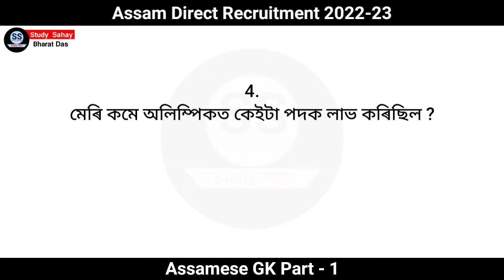Assam Direct Recruitment Important Gk Question Part-1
Assam direct recruitment 2022-23

important Books Buy link 👇👇👇
Assam Direct Recruitment নিয়োগ দৰ্পণ
Master Reasoning
GK book

1.পথৰুঘাটৰ ৰণ হোৱা ঠাইখনৰ নাম কি ?
2.ভাৰতৰ ন'বেল বঁটা কোনে প্রথমে লাভ কৰিছিল ?
3.আহোমে মোগলক কোন চনত শৰাইঘাটৰ যুদ্ধত পৰাস্ত কৰিছিল ?
4.মেৰি কমে অলিম্পিকত কেইটা পদক লাভ কৰিছিল ?
5.বৰদলৈ ট্ৰফী কি খেলৰ লগত জড়িত?
6.২০২২ চনত বিশ্বকাপ ফুটবল ক’ত অনুষ্ঠিত হ’ব?
7.৫৬ সংখ্যক জ্ঞানপীঠ বঁটা কোনে লাভ কৰিছে?
8.কলীয়া ভোমোৰা দলঙে কোন দুখন ঠাইক সংযোগ?
9. অসমত লোকসভাৰ আসন কিমানখন ?
10. ভাৰতৰ ৰাষ্ট্ৰীয় সংগীতৰ ৰচক কোন ?
11. “হালধীয়া চৰায়ে বাওধান খায়” গ্ৰন্থৰ লেখক কোন?
12. ভাৰতীয় সেনা (INA) ব শ্লোগানটো কি?
13. সতী সাধনী কোন বংশৰ আছিল ?
14. তলৰ কোনখন জিলা ব্ৰহ্মপুত্ৰৰ দক্ষিণ-পাৰৰ নহয় ?
15. বিশ্ব স্বাস্থ্য সংস্থা (WHO) ৰ মুখ্য কাৰ্যালয় ক’ত আছে?
16. ‘আনন্দ মঠ’ৰ লেখক কোন আছিল ?
17. ‘নামঘোষা’ৰ ৰচন কোন?
18. ১৯৩৫ চনত মুক্তিলাভ কৰা ‘জয়মতী’ ছবিৰ পৰিচালক গৰাকী কোন?
19. সবৰ্মতী আশ্ৰম ক’ত আছে?
20. তলৰ কোনবিধক Golden Silk বুলি কোৱা হয় ?
21. উমানন্দ মন্দিৰত কাৰ পূজা কৰা হয় ?
22. ভাৰতীয় জাতীয় কংগ্ৰেছ কিমান চনত গঠন হৈছিল?
23. অসম চুক্তি কোন চনত স্বাক্ষৰিত হৈছিল ?
24. গাৰো, খাচীয়া, জয়ন্তীয়া লোকসকল প্রধানকৈ কোন ৰাজ্যত পোৱা যায় ?
25. অৰুণাচল প্ৰদেশৰ ৰাজধানী কি ?
26. ১ মিলিয়নত কিমান?
27. তলৰ কোনবিধ তৰল ধাতু?
28. হেণ্ড চেনিটাইজাৰত কোনবিধ দ্রব্য ব্যৱহাৰ হয় ?
29. এখন থানাৰ অ'চি জন কি ৰেংকৰ হ’ব পাৰে?
30. মায়ামৰা সত্ৰৰ লগত জড়িত ব্যক্তিগৰাকী কোন?
31. শেহতীয়াকৈ ক’ত অলিম্পিক খেলৰ আয়োজন কৰা হৈছিল?
32. পৃথিৱীৰ ভিতৰত আটাইতকৈ ডাঙৰ মহাদেশ কোনখন?
33. ভাৰতৰ উচ্চ ন্যায়ালয় ক’ত আছে?
34. কোন চনত অসমত ডাঙৰ ভূমিকম্প হৈছিল ?
35. বাণীকান্ত কাকতি দেৱ আছিল এগৰাকী
36. ইয়াণ্ডাবু সন্ধি কিমান চনত হৈছিল ?
37. অসম কেশৰী কোন?
38. হেমকোষ কি আছিল?
39. ৰামায়ণ কোনে ৰচনা কৰিছিল ?
40. তলৰ কোনখন ঐতিহাসিক ঠাই?